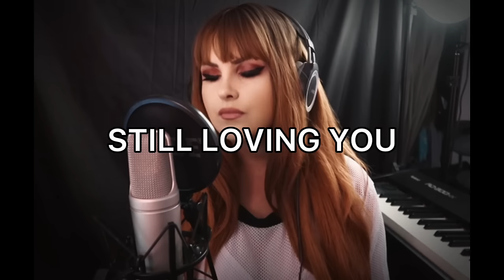Still loving you - Scorpions (version française) |Sarah Schwab